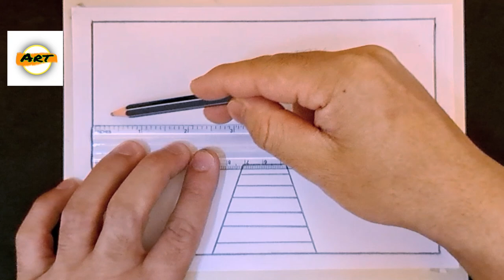Beach scenery drawing🙂 Couple sitting on Beach drawing/How to draw ✅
how to draw beach scenery step by step for beginners
how to draw a couple on the beach
how to draw couple with beach
How to draw beach with couple
how to draw landscape
how to draw easy landscape scenery
how to draw landscape easy step by step for beginners
beach drawing
Beach drawing easy step by step
Beach drawing easy
beach drawing pencil
beach drawing pencil colour
beach drawing tutorial
beach drawing sketch
beach drawing scenery
beach couple drawing
beach couple drawing scenery
beach sunset landscape
beach scene to draw
beach scene in drawing
beach landscape drawing easy
beach scenery drawing pencil
beach scenery drawing easy
beach scenery drawing with pencil
beach scenery drawing video
beautiful beach scenery drawing
beautiful pencil drawing scenery
beach landscape pencil drawing
pencil shading for beach scenes
pencil shading for beach landscape
scenery drawing of beach
beach scenery drawing how to draw
simple beach scenery drawing
pencil drawing
couple drawing
couple drawing easy
couple drawing scenery
couple drawing pencil sketch
couple drawing step by step
couple drawing pictures
couple drawing with pencil
couple drawing back side
couple drawing art
couple drawing tutorial
couple drawing beach
couple drawing on beach
pencil drawing landscape scenery
pencil drawing beach
pencil drawing beach scenery
pencil drawing couple on beach
seascape pencil drawings
romantic beach art
beach love sketch
scenery drawing
drawing with pencil
landscape drawing
beautiful scenery drawing
nature drawing
drawing for beginners
beach drawing
beach drawing pencil
beach scenery drawing
sea beach drawing
easy and beautiful drawing beach step by step beginners
tutorial